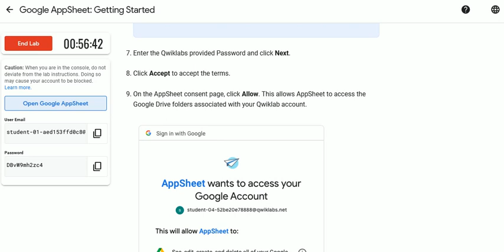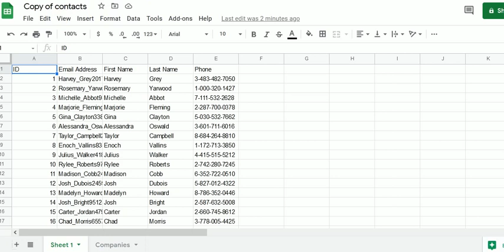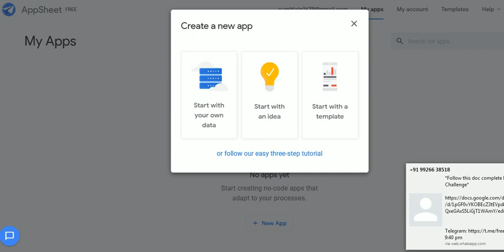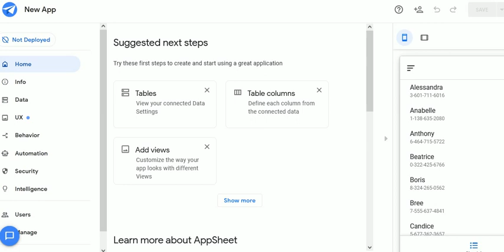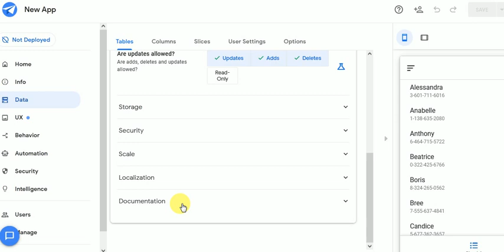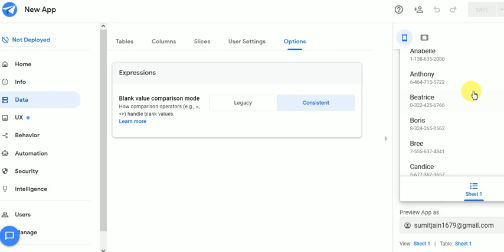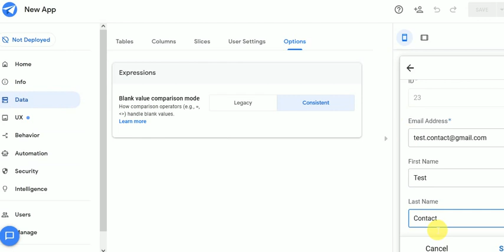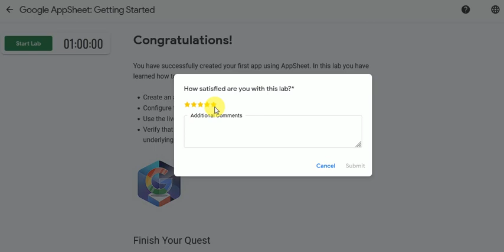Google AppSheet: Getting Started | Essentials | Learn to Earn Cloud Challenge